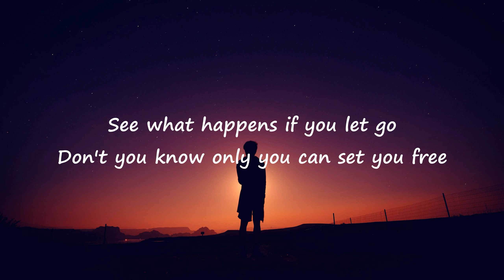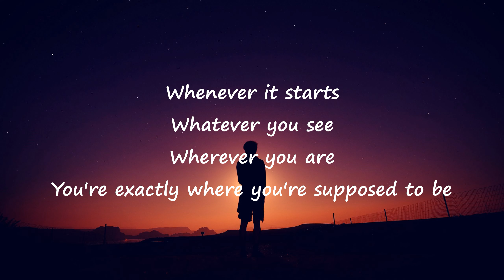Martin Garrix & Zedd - Follow (Lyrics Video)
Follow By Martin Garrix & Zedd From "Sentio" Album

Lyrics:
Follow me into the unknown
See what happens if you let go
Don't you know only you can set you free
Who knows where this moment will lead
Even if you're afraid, I know
You're exactly where you're supposed to be
Whenever it starts
Whatever you see
Wherever you are